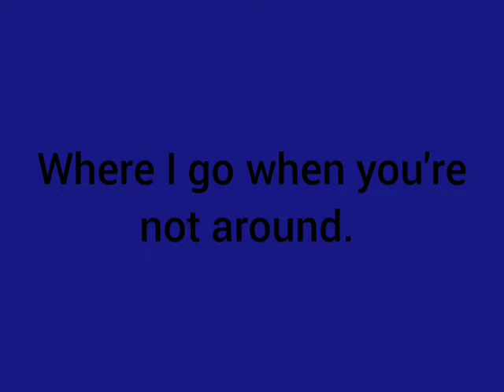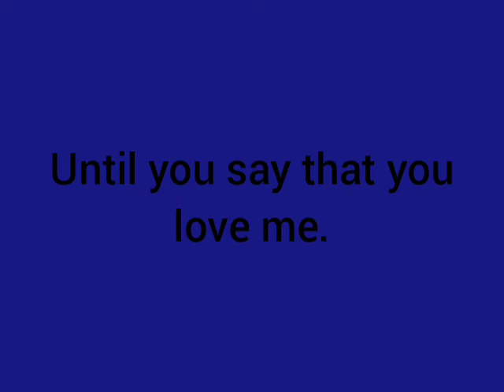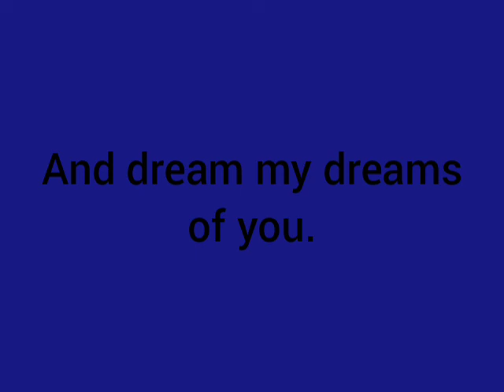Roy Orbison: Sleepy Hollow (Lyrics)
Roy Orbison
Sleepy Hollow
Orbisongs

Year: 1963 or 1965